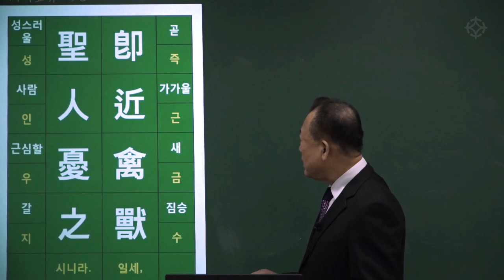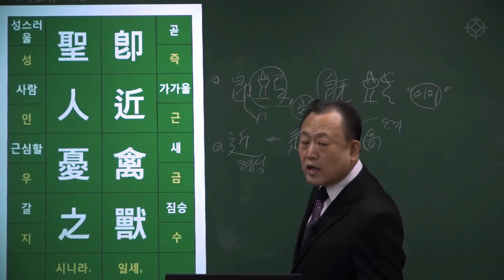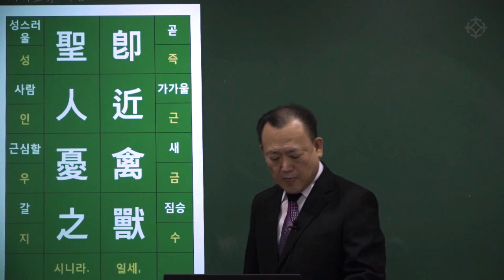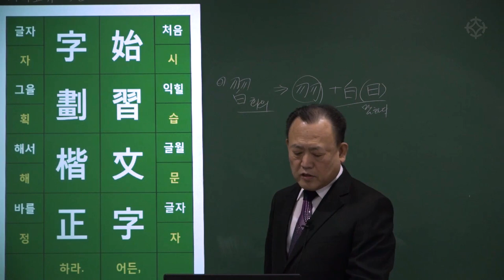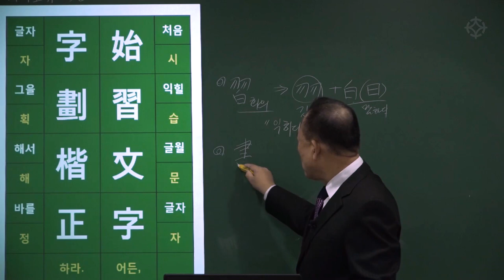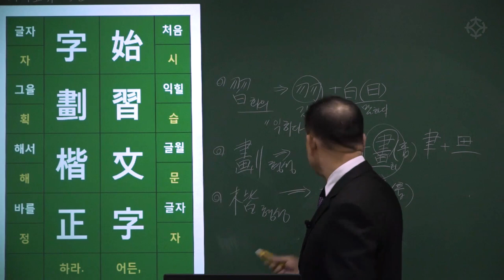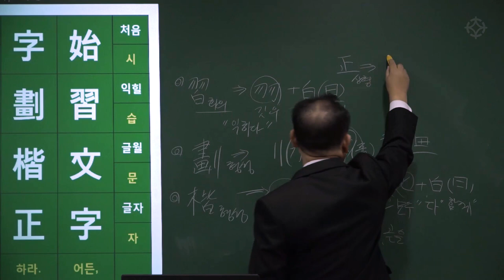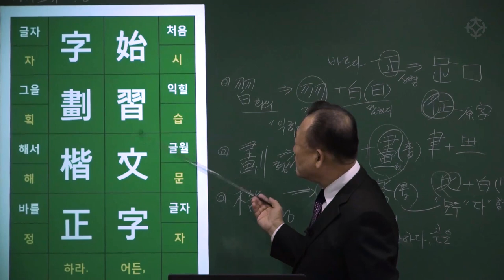[대통인.com] 명리 공부를 위한 한자 공부 : 사자소학 (33) 즉근금수 성인우지 시습문자 자획해정 - 한상정 선생님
즉근금수 성인우지
卽近禽獸 聖人憂之
짐승이나 다를 바가 없게 될 것이니
시습문자 자획해정
성인들은 이것을 걱정하셨다
始習文字 字劃楷正

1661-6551